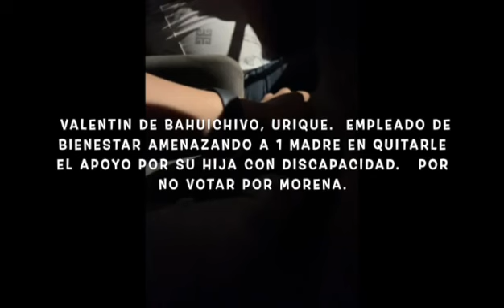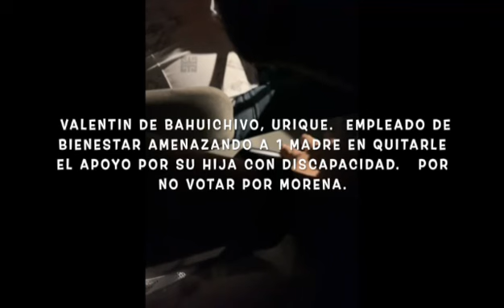AMENAZA CON QUITAR APOYOS DEL BIENESTAR SI NO VOTAN POR MORENA chihuahua chihuahua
Denuncian al encargado del banco Bienestar en Bahuichivo, Urique, Valentín Melquiades Pérez Cisneros, por presuntamente amenazar a una madre de familia con quitarle el apoyo para su hija con discapacidad si ella no votaba por Morena.
Lo anterior se exhibe en un video en el que supuestamente se muestra al funcionario del Bienestar en Urique, que chantajea a la madre de una niña con discapacidad para que apoye a Morena y amenaza con quitarle el apoyo.